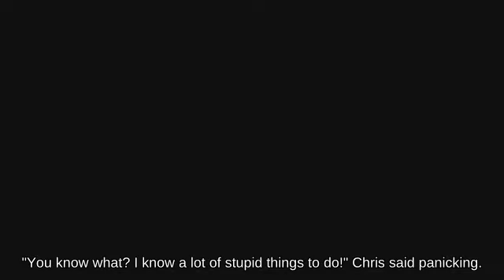Sidestep Peach on Orbital Gate Assault 🏛 fighting on Smashville | Game Cube